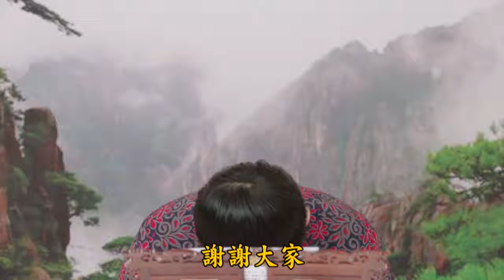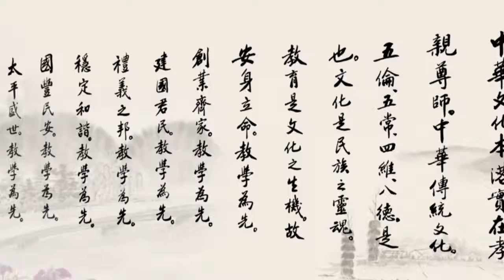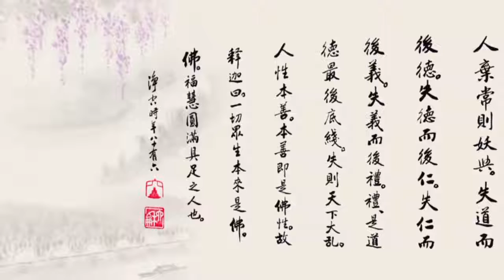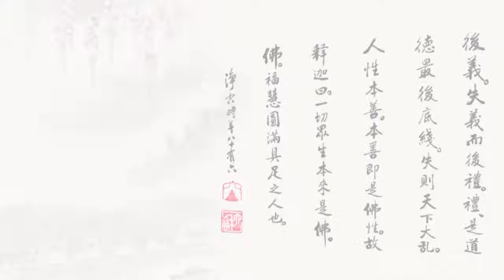《群書治要》講座 64 劉余莉教授